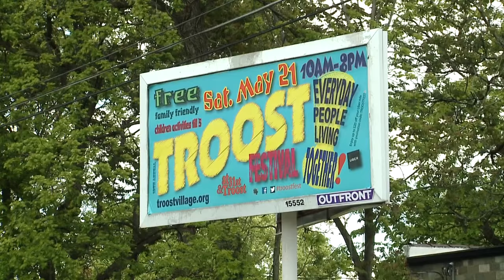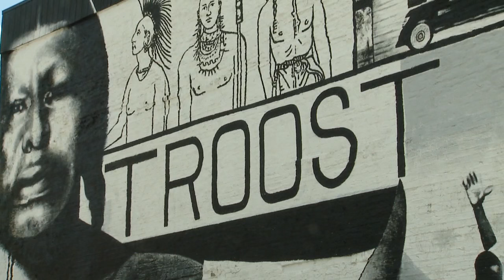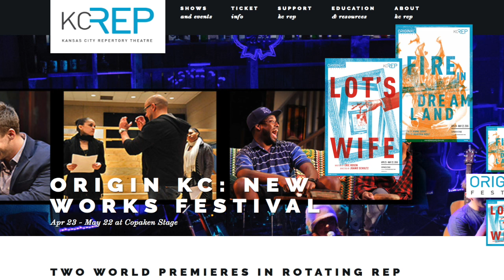NTDF Supported Events - May 5, 2016